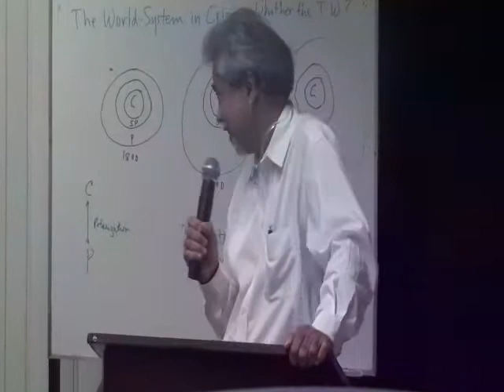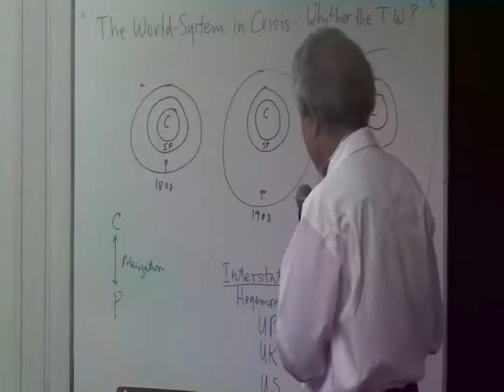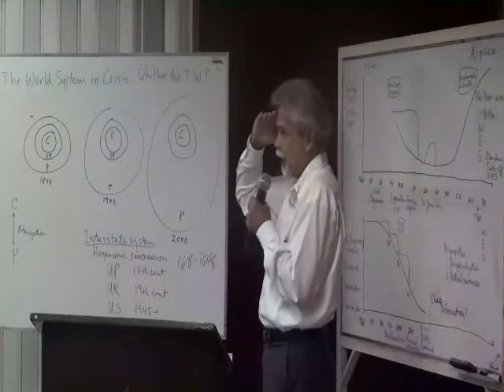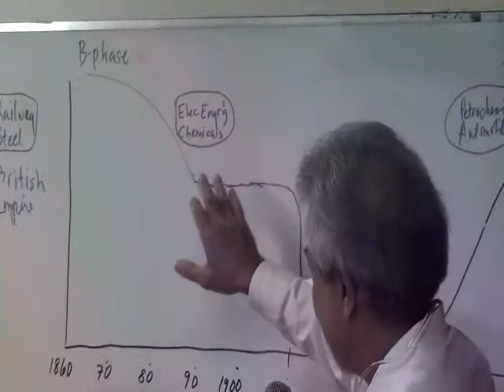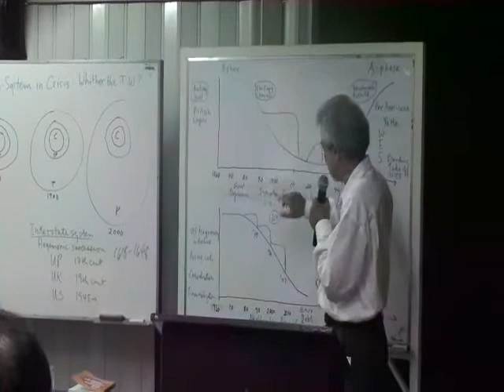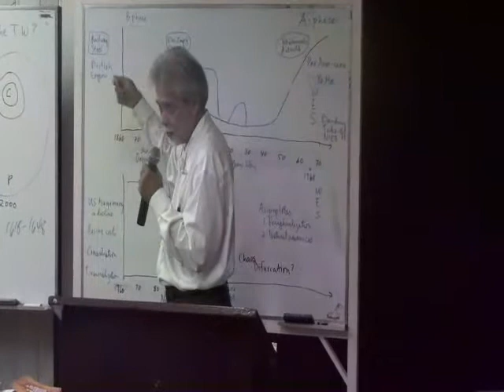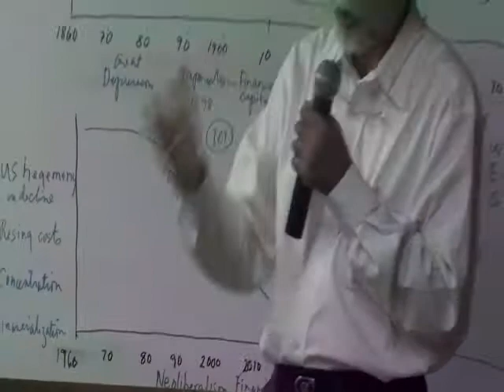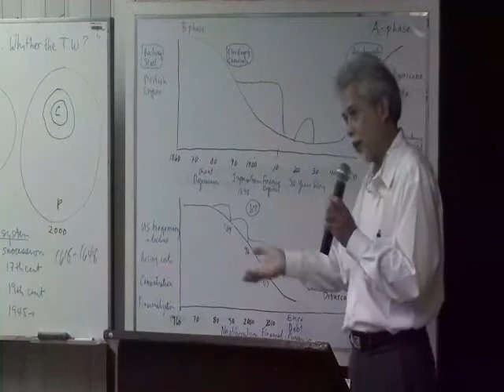Lecture (The World System in Crisis: Whither the Third World?)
In celebration of its 35th anniversary, the Third World Studies Center (TWSC) presents the public forum, "The World System in Crisis: Whither the Third World?" with Dr. George Aseniero, President of the Amistad Filipino-Cuban Friendship Association. Discussants include Prof. Alex Magno of the UP Diliman Department of Political Science and Dr. Sylvia Estrada Claudio of the UP Diliman Center for Women's Studies.

This forum was held last March 15, 2012 from 2:30 to 5:00 PM at the TWSC Conference Area, Lower Ground Floor, Palma Hall, University of the Philippines-Diliman.